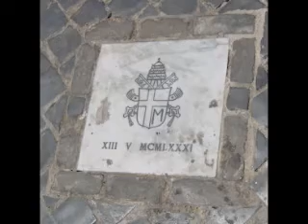Tribute to Pope John Paul II (A Very Simple Man) - Jimmy Cricket (Vocal P.M.Adamson)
This is a vocal demo I recorded for a song composed by Jimmy Cricket. This was recorded a few years ago and when I found it in my archive I thought it might be good to add a slide show.Please note the copyright of this song belongs to Jimmy Cricket/Wellie boot not CTF.